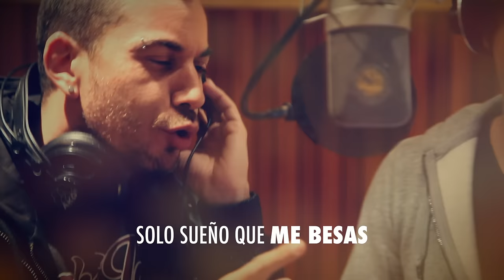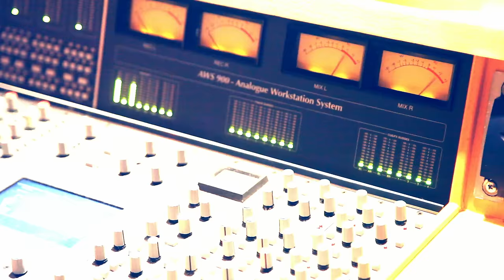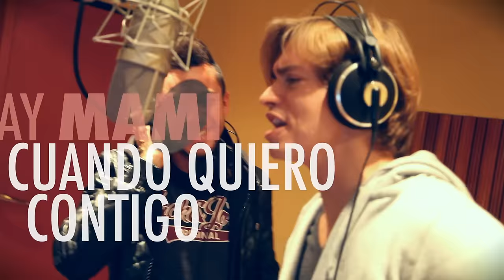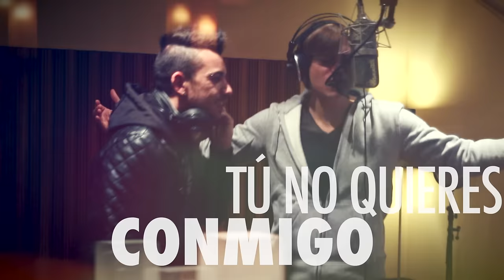Sergio Contreras - Ay Mami Feat. Carlos Baute(Videoclip oficial)